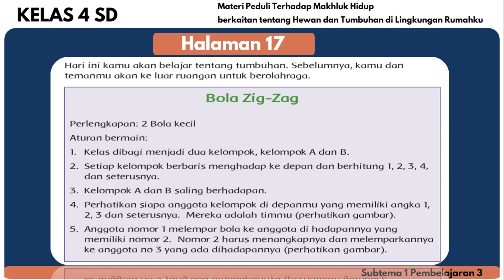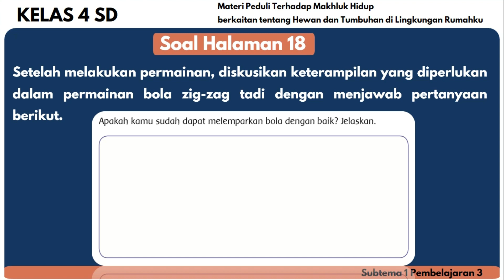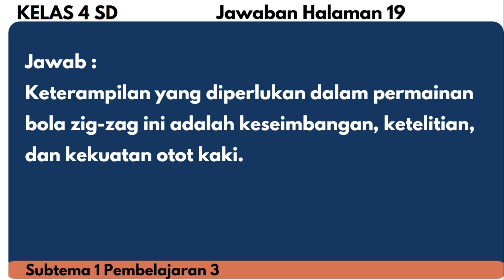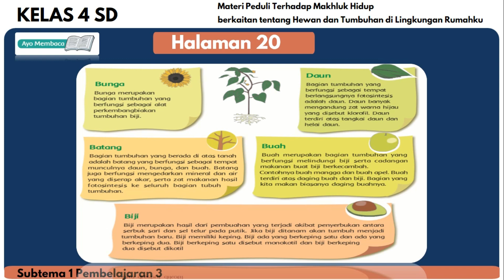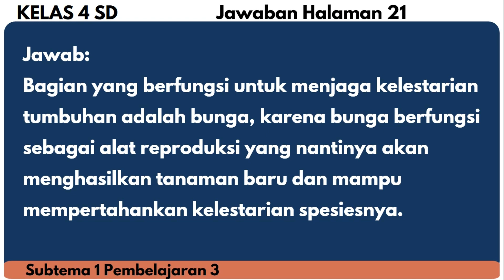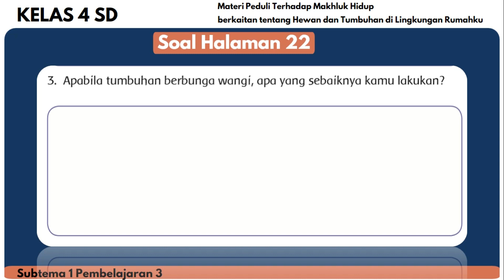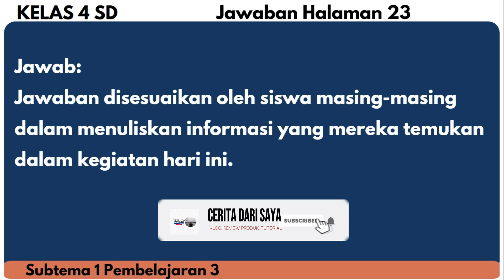KUNCI JAWABAN TEMA 3 SUBTEMA 1 PEMBELAJARAN 3 HALAMAN 17-23 KELAS 4 SD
Halo semua, jumpa lagi di channel Cerita Dari Saya, pada video ini saya akan menyampaikan informasi, Kunci Jawaban Tema 3 Kelas 4 SD, Halaman 17 sampai dengan 23, Subtema 1 Pembelajaran 3, Tema 3 ini mempelajari materi Peduli Terhadap Makhluk Hidup, Sementara Subtema 1 berkaitan tentang Hewan dan Tumbuhan di Lingkungan Rumahku
Catatan : Dalam video kunci jawaban buku tematik ini, saya hanya membantu menyampaikan informasi dalam bentuk video yang saat ini banyak diterapkan untuk siswa yang tengah belajar dari rumah di tengah pandemi saat ini, adapun sumber soal dikutip dari buku siswa kelas 4 tema 3 di portal dan jawaban pada video ini dikutip dan jawaban pada video ini dikutip dari Buku Tematik Kelas 4 Tema 3 dan berbagai sumber lainya, video ini hanya ditujukan kepada orang tua untuk memandu proses belajar. Soal di atas sebagian besar berupa pertanyaan terbuka. Artinya, ada beberapa jawaban alternatif lainnya yang tidak terpaku seperti di atas